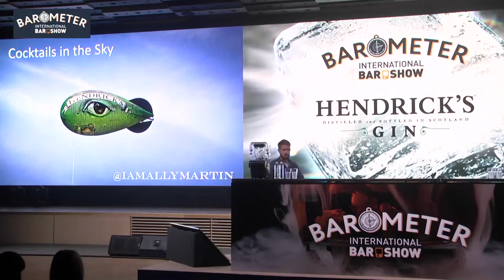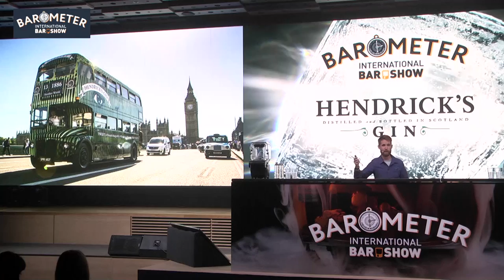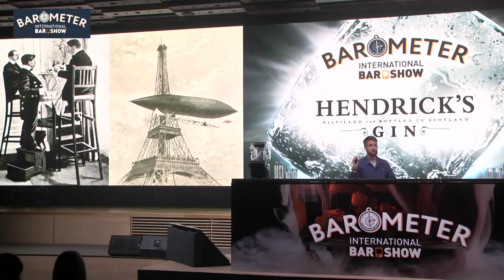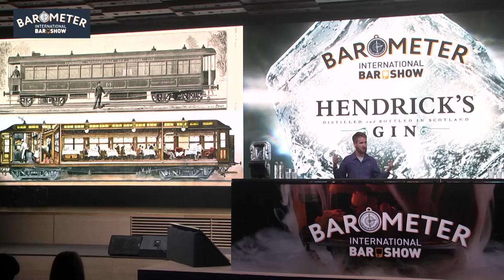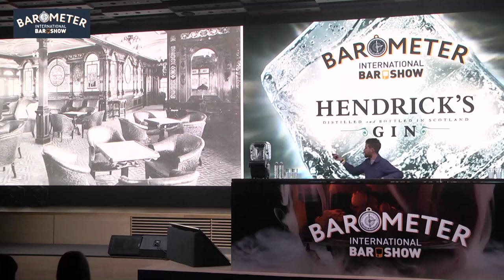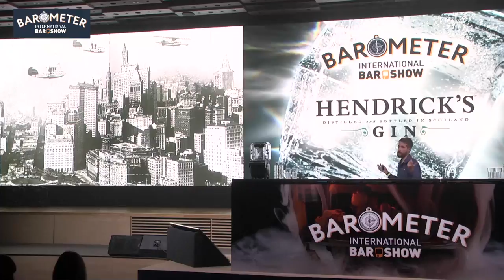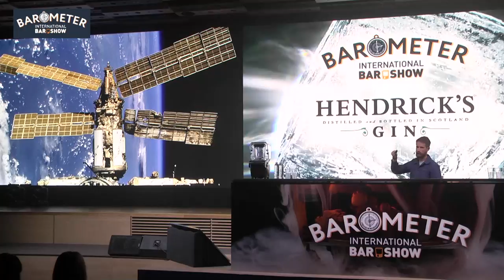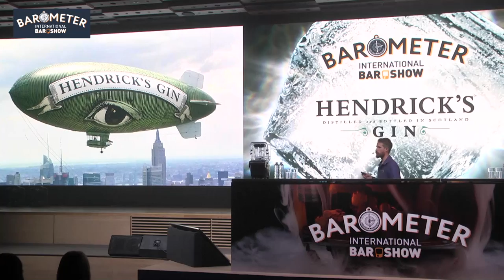Ally Martin_EN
Cocktails in the Sky